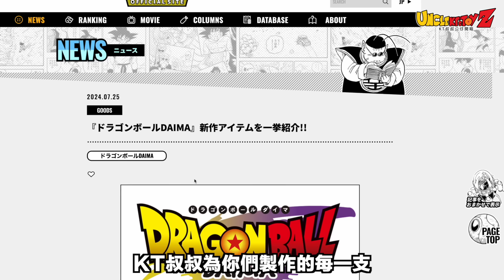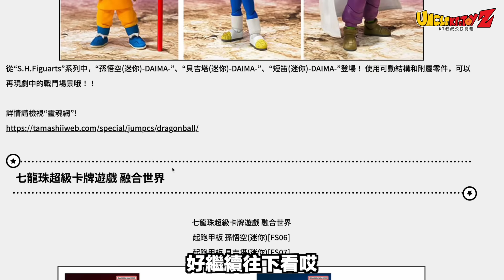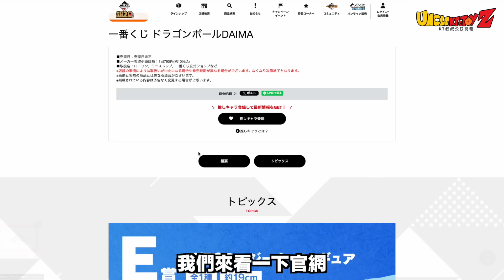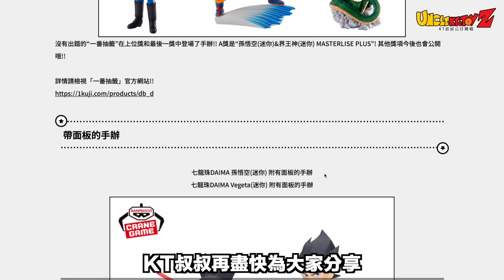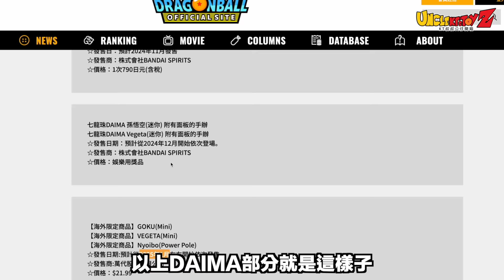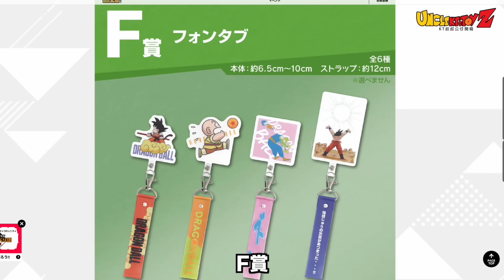【情報】最新七龍珠公仔相關情報一次看🔥 DAIMA系列新品～8月/11月七龍珠一番賞最新情報，還有12月最新預購景品｜KT叔叔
請大家加入頻道會員來支持KT叔叔繼續流血…會員除了可以『搶先看』所有影片，還有會員專屬LINE群可以得到獨家情報，更有定期的抽獎回饋贈禮🎉

ドラゴンボール